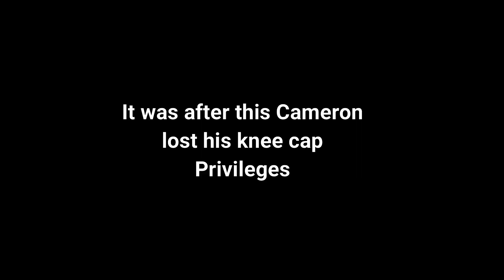Minecraft Town Halloween 2019 crackhead energy